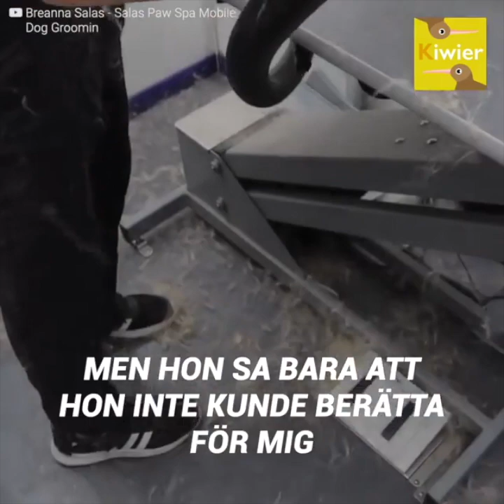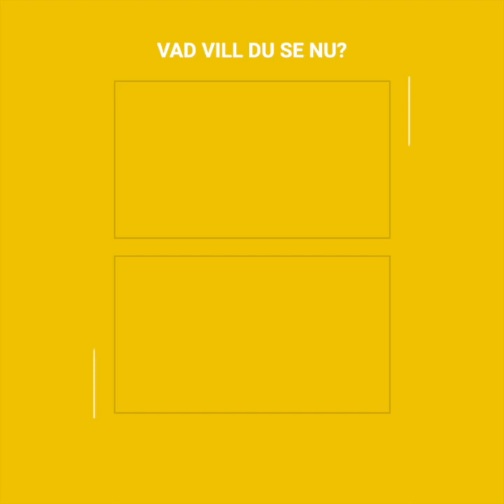Hon gick för att lämna sin hund hos frisören och fick honom livlös tillbaka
"Vad de gjorde mot min hund hos frisören är obeskrivligt, de utsatte honom för en mardröm”. Den här ägaren kan fortfarande inte fatta att hennes hund förlorade sitt liv på grund av oaktsamma människor som begick en olycklig handling mot hunden.